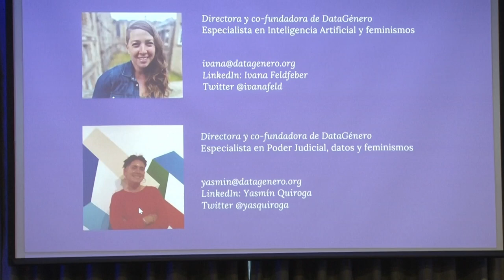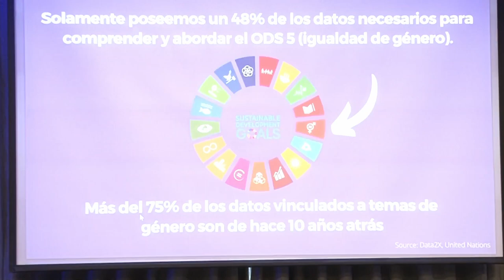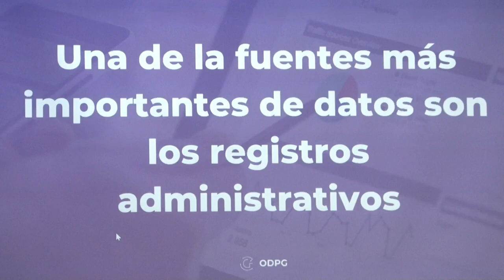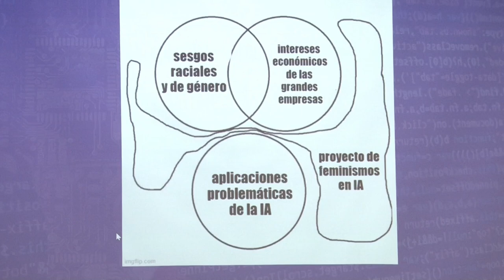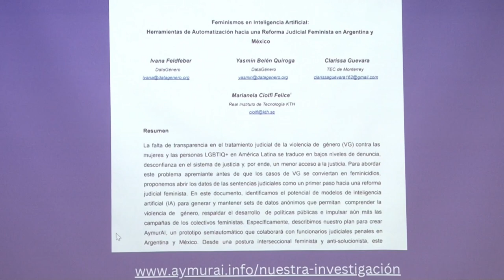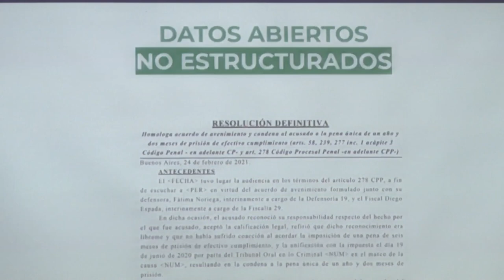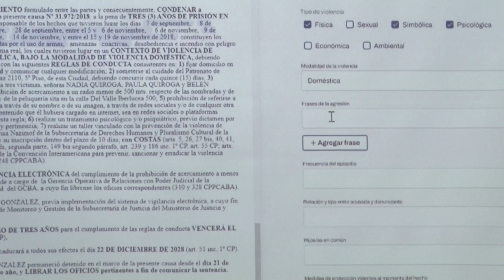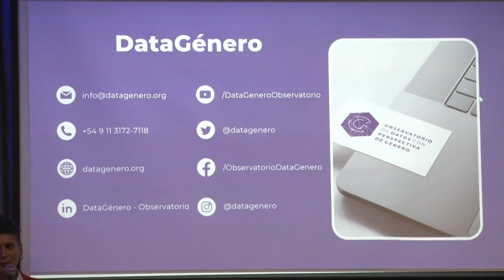Recolectando datos sobre violencias de género en los poderes judiciales latinoamericanos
Presented by: Ivana Feldfeber, Yasmín Quirog

En esta charla presentaremos el trabajo en conjunto que estamos realizando desde DataGénero - Observatorio de Datos con Perspectiva de Género y el Juzgado N°10 Contravenciona, Penal y de Faltas de la Ciudad de Buenos Aires, para construir una herramienta (software) que genere datos estructurados a partir de datos no estructurados. Nuestro software se llama AymurAI que en quechua significa cosecha. Queremos "cosechar" datos sobre resoluciones judiciales sobre casos de violencia de género. Nuestra herramienta utiliza reglas y reconocimiento de entidades (NER) para extraer información clave de documentos judiciales, pasa por una pantalla de validación y luego estructura la información recolectada en un set de datos abiertos con perspectiva de género. A través de este proyecto queremos promover la justicia abierta, el gobierno abierto, los datos abiertos con perspectiva de género y la visibilización de problemáticas urgentes a través de los datos.